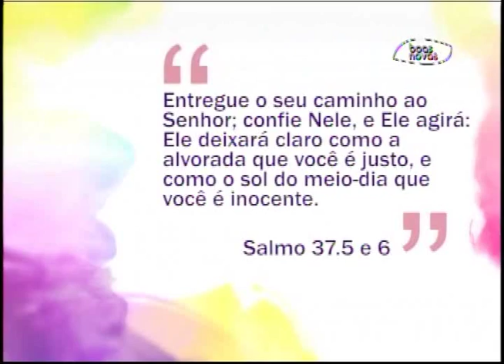Espaço Feminino - Respeito no casamento! - (bloco 1 de 4) 01-07-2015